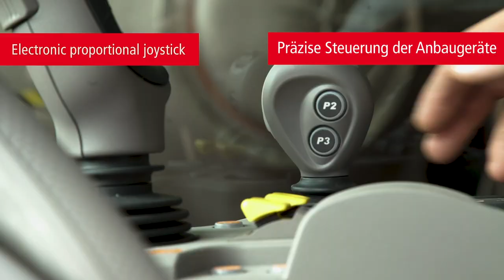SAME Frutteto CVT S – Heckkrafthebersteuerung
Der SAME Frutteto CVT S mit Heckkraftheber in Aktion. Die Arbeitsgeräte dieses Traktors lassen sich mit dem elektronischen Joystick präzise steuern. Das hohe Dach bietet eine gute Sicht auf die hinteren Anbaugeräte.